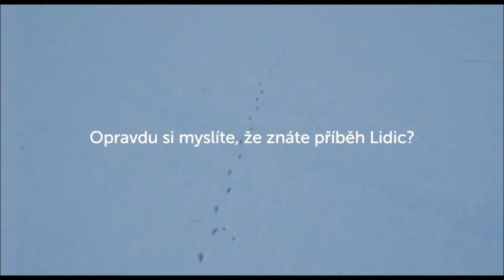Lidice teaser short (2011)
Teaser k filmu Lidice